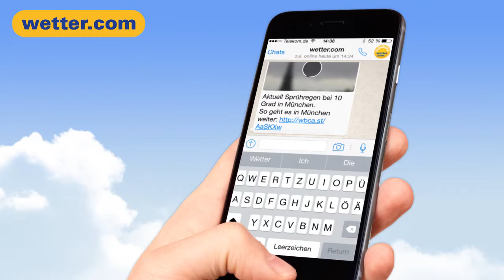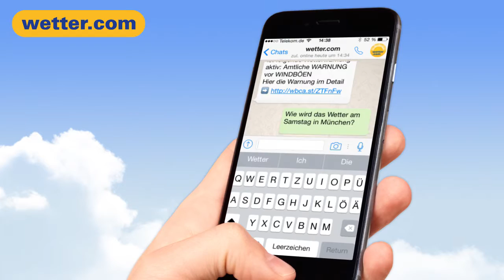Dein wetter com Wetter-Bot - der kostenlose Wetterfrosch für dein Smartphone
Der Wetter Bot ist dein individuell auf dich angepasster Wetterfrosch. Was er alles kann und wie du ihn installierst, erfährst du hier im Video.